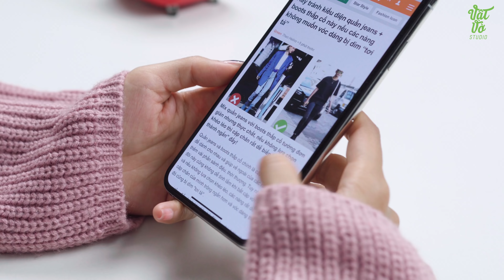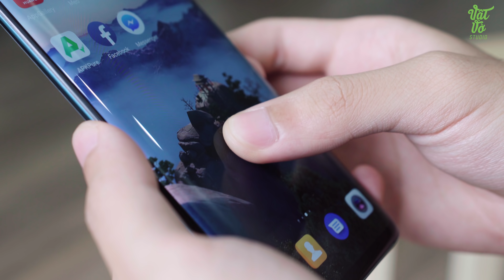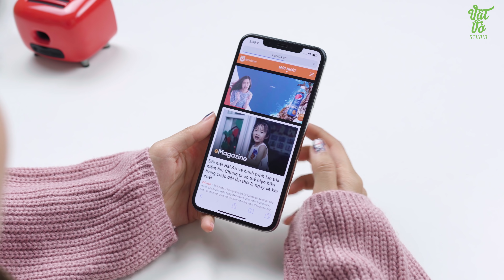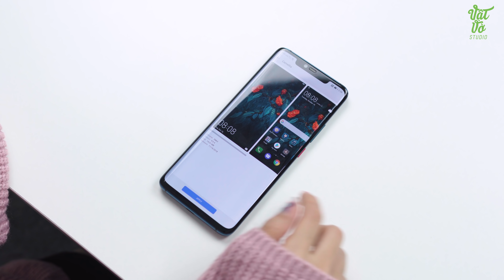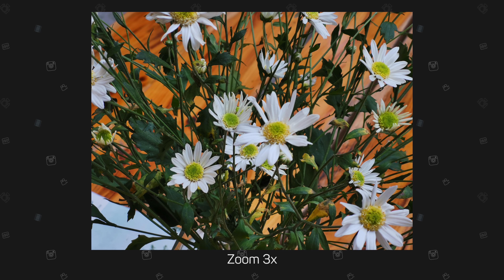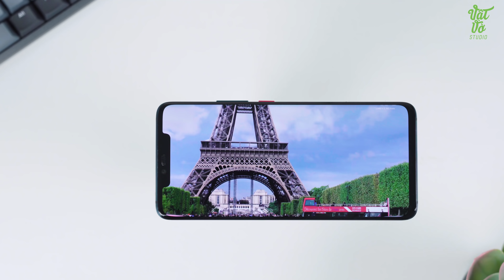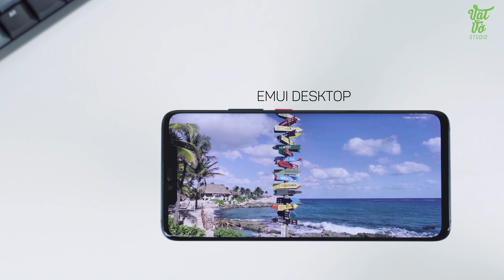Flagship của năm? iPhone XS Max hay Mate 20 Pro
Sau một thời gian dài sử dụng cả iPhone XS Max và Huawei Mate 20 Pro thì mình sẽ chia sẻ anh em những điểm khác nhau chính giữa hai mẫu smartphone này. Về khoản thiết kế, Mate 20 Pro nổi bật với các đường cong mềm mại ở cả mặt trước và sau, Xs Max thì vẫn duy trì kiểu thiết kế an toàn không có gì khác biệt so với iPhone X. So về bảo mật, cả hai đều có tính năng FaceID tuy nhiên Mate 20 Pro nhỉnh hơn khi tích hợp cả vân tay trong màn hình. Pin cũng là điểm lợi thế của Mate 20 Pro khi lên đến 4200mAh cũng như tích hợp sạc nhanh 40W. Lựa chọn hai mẫu máy này bạn sẽ quyết định bởi bạn thích Android hay iOS hơn cũng như Mate 20 Pro rẻ hơn iPhone Xs Max khá nhiều.

✌️FOLLOW TEAM VẬT VỜ STUDIO✌️